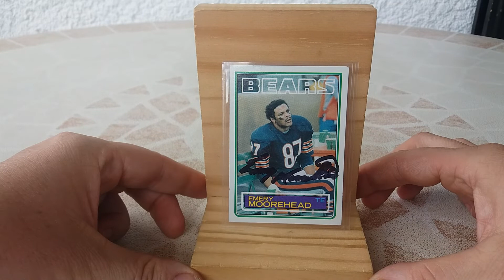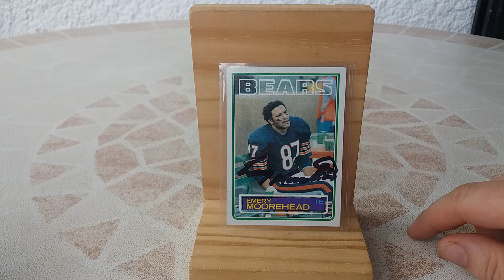Thanks to Mr Emery Moorehead TTM auto return, Chicago Bears Superbowl XX champion, NFL Football